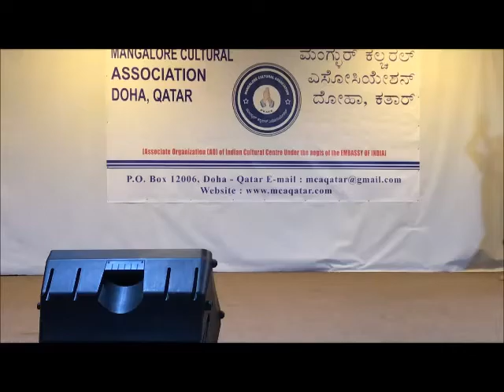Kalzacha Daraar Bodaitha Kon Te - Arvin Marshall Pais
Kalzacha Daraar Bodaitha Kon Te - Arvin Marshall Pais. AGM - Mangalore Cultural Association held on 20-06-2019.